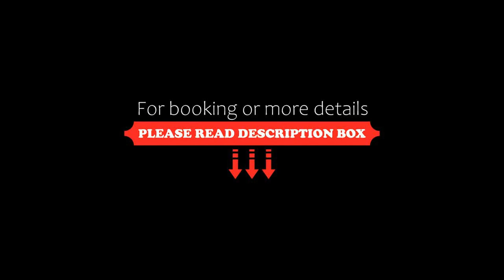Al Fanar Al Alami 2- Haya'a malakeya, Yanbu, Saudi Arabia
About Property:
Al Fanar Al Alami 2- Haya'a malakeya features accommodation with free WiFi and free private parking.
Accommodation is fitted with air conditioning, a fully equipped kitchenette, a flat-screen TV and a private bathroom with bath.
Al Jawhara Mall is 2.9 km from the aparthotel, while Al Fairouz Park is 3.2 km from the property. The nearest airport is Prince Abdul Mohsin Bin Abdulaziz Airport, 26 km from Al Fanar Al Alami 2- Haya'a malake.
Property Type: Hotel
Address: Royal Commission of Yanbu, 32034 Yanbu, Saudi Arabia
Searching For
1. Al Fanar Al Alami 2- Haya'a malakeya - Yanbu - Saudi Arabia
2. Al Fanar Al Alami 2- Haya'a malakeya - Yanbu - Saudi Arabia Address
3. Al Fanar Al Alami 2- Haya'a malakeya - Yanbu - Saudi Arabia Rooms
4. Al Fanar Al Alami 2- Haya'a malakeya - Yanbu - Saudi Arabia Amenities
5. Al Fanar Al Alami 2- Haya'a malakeya - Yanbu - Saudi Arabia Offers and Deals
Audio Credit:
Track Title: Subway Dreams
Artist: Dan Henig